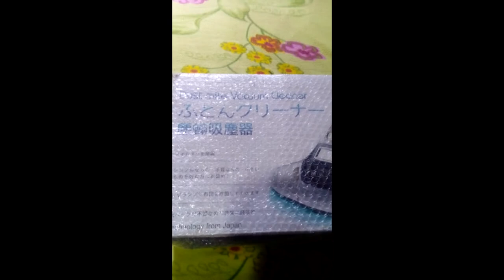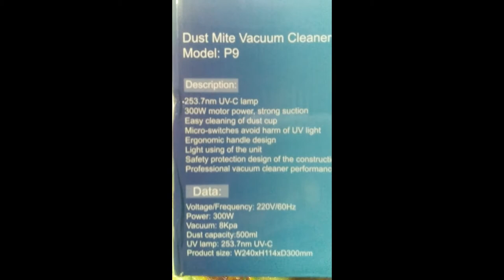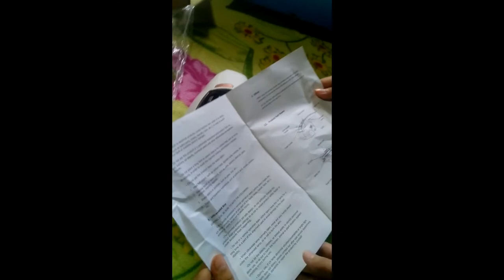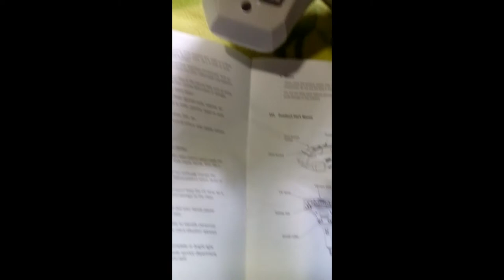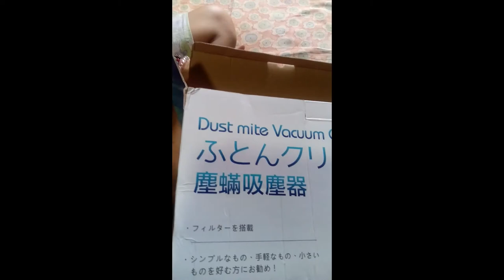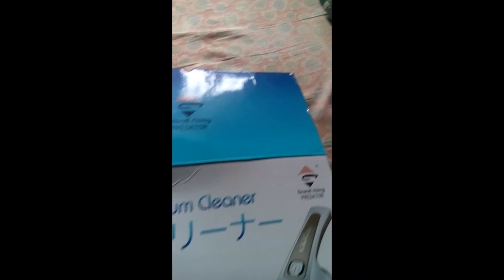Dust Mite Vacuum Cleaner P9 with HEPA Filter, Effective ba??? | Unboxing & Testing | Honest Review!!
Dust Mite Vacuum Cleaner P9 with HEPA Filter, Effective ba??? | Unboxing & Testing | Honest Review!! | JGalz Vlog

Lakas makahigop at malaking tulog sa paglinis ng bed foam, sofa, pillow atbp.

Material: ABS plastic
UV light power: 12W
Cable length: 5m
Model:P9
Cleaner Types:Vacuum Cleaner
Function: Suction, Vacuum
Type:Handheld
Wire Length (m):Wired
Dust Box Capacity:0.5L
Suction (pa):10000pa
Noise (dB):75dB and less
Power (W):300W
Output Voltage (V) : 220V
Frequency (Hz):50Hz
Package weight:1.863 kg

Para mas dumami ang views at sub mo gamitin mo ito FREE ito,